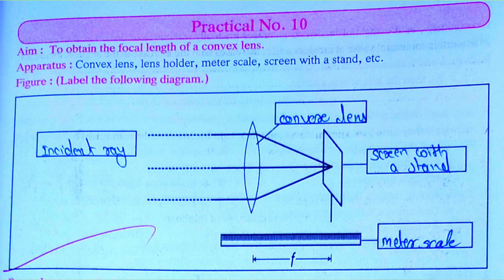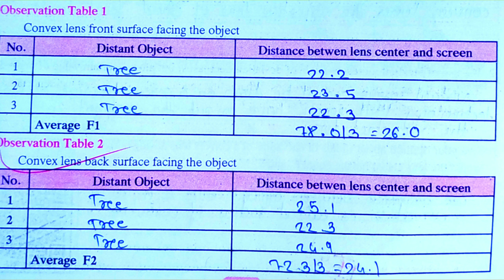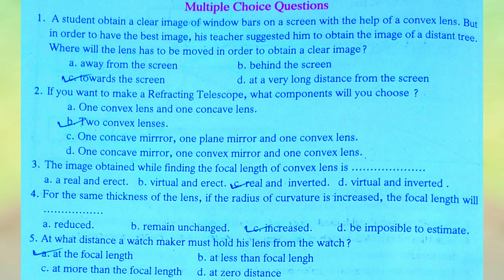stan - 10 - science and Technology - Practical No.10